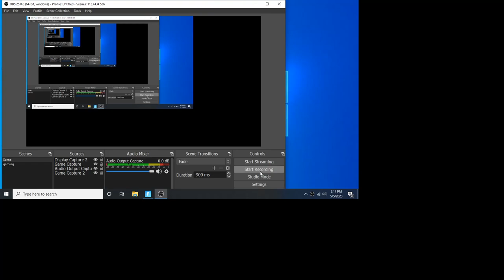faze sway zone wars